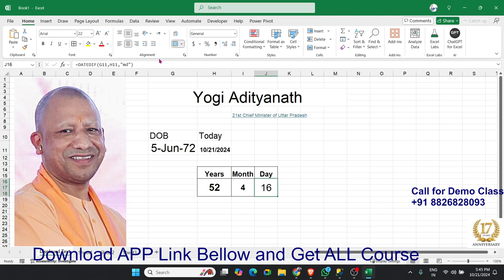अब आप भी निकाल सकते है योगी आदित्यनाथ का उर्म | 52 साल 4 महीने और 16 दिन के हुए - Calculate in Excel